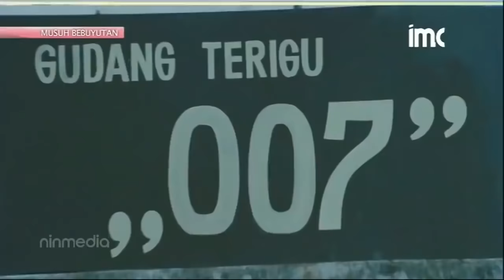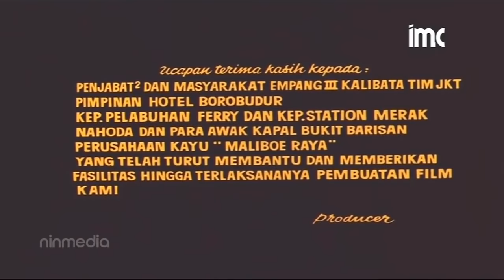Film Jadul 1974 Benyamin S musuh bebuyutan HD